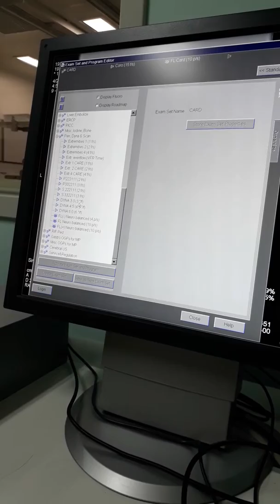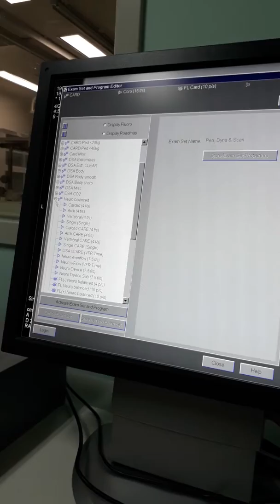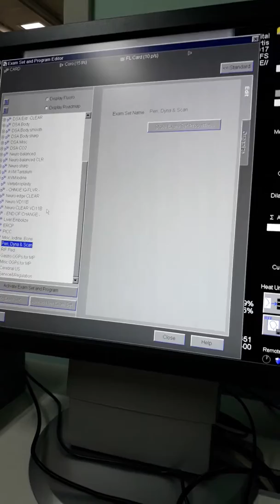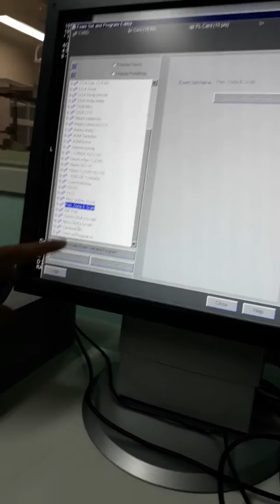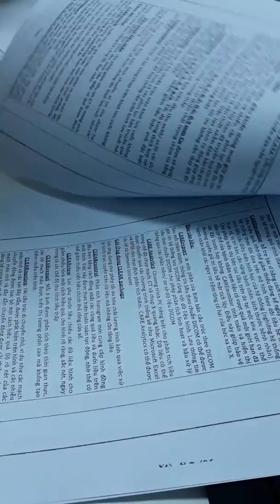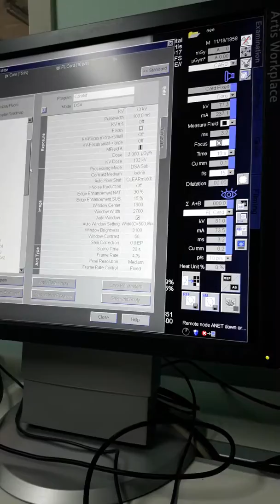DSA Protocol Syngo